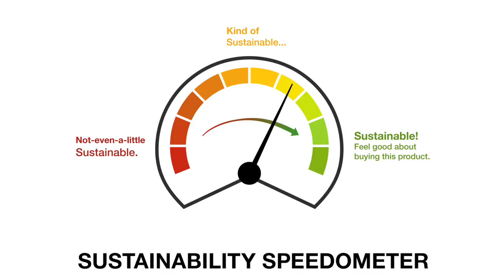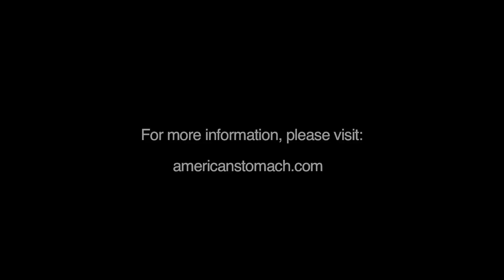The measure of all things: Frederick Kaufman at TEDxManhattan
Professor Frederick Kaufman from the City University of New York's Graduate School of Journalism discusses the major research projects currently underway to develop actual metrics to define what sustainable food is.